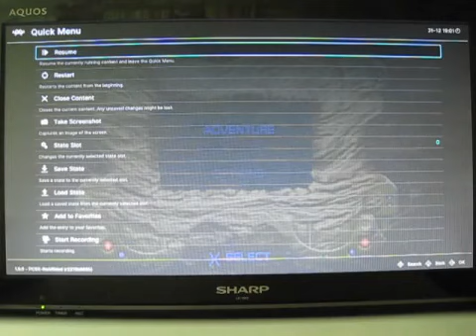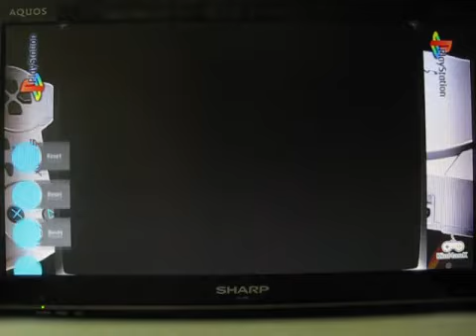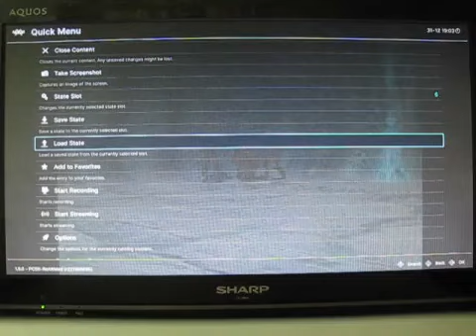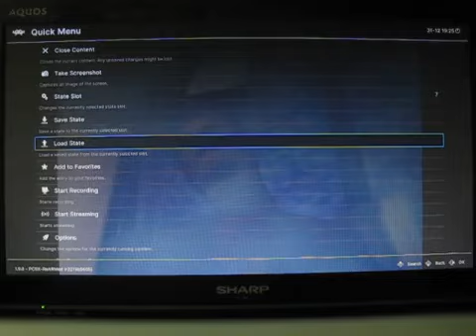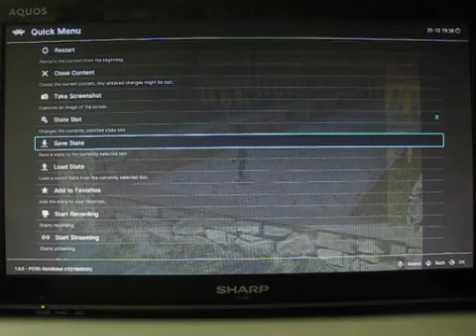[実況]「PERFECT WEAPON=ボディハザード（PS）」SCXやっとステージ1クリア！第4回（デジカメ撮影）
過去の実況プレイより、2023年頃（最近）レトロゲーム中心にプレイしてます。デジカメで、撮影しています。画質は悪いです。あと、自己満足のプレイなので、クリアを目指している訳ではありません。ご了承ください。ゲームの説明や、攻略法まで、喋りながらのプレイです。ゲームは、個人的にやりたいゲームを やっています。